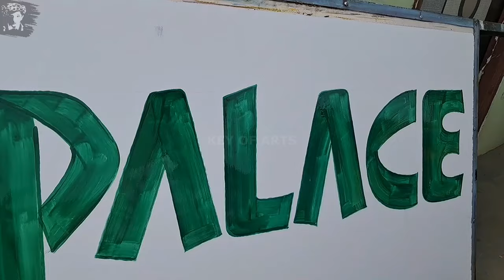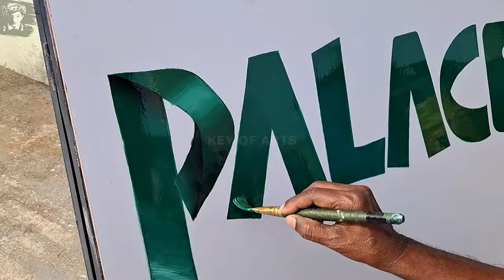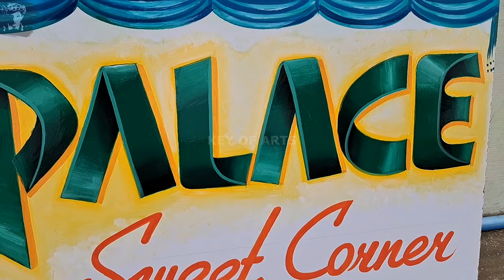Letter Painting Palace Design English Fonts Sign Handwriting Oil Colors - key of arts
How to Painting Design Writing Letters in English Palace Fonts
Green Color Mixing Background Drop Shading

Artist - Lokanath